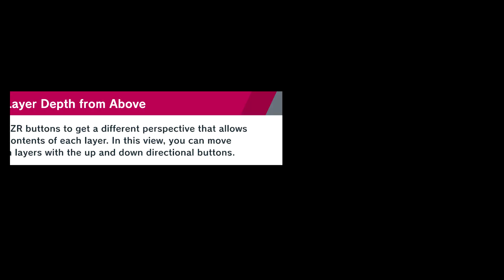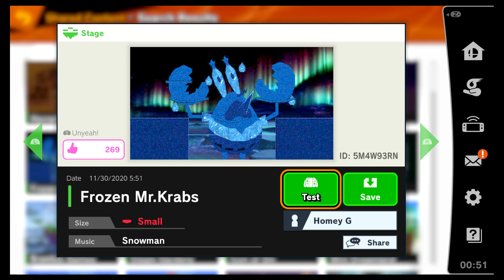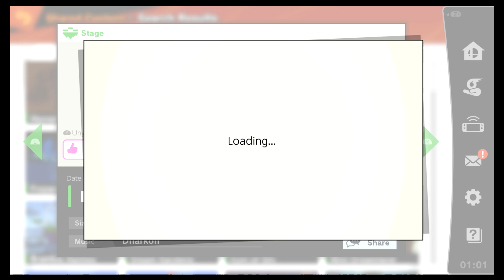Super Smash Bros. Ultimate - Stage Builder - I Play Your Stages! - Part 42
Hornet Hole - ID: JG8TS6DM - (0:00 - 1:13)
You Want Fun? - ID: H1VNTP52 - (1:18 - 2:08)
Mt. Moon - ID: JW8NHPVM - (2:11 - 3:24)
Big Baby Bowser - ID: 6TT2V4YN - (3:32 - 4:40)
Frozen Mr. Krabs - ID: 5M4W93RN - (4:45 - 5:43)
IceCap - ID: 6BJ0WS3F - (5:46 - 6:57)
Wistful Wild - ID: G11XTT3H - (7:01 - 8:10)
Freddy Fazbear's - ID: H0K1SP3K - (8:12 - 9:14)
Bramble Battles - ID: QCSG9N71 - (9:20 - 10:43)
Steam Gardens - ID: R6MWY92X - (10:58 - 12:18)
Icon of Sin - ID: PW6DRW81 - (12:22 - 13:31)
Big Blue - ID: 5P535JKP - (13:35 - 14:50)
Mini Dreamland - ID: DG6VV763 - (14:53 - 16:26)